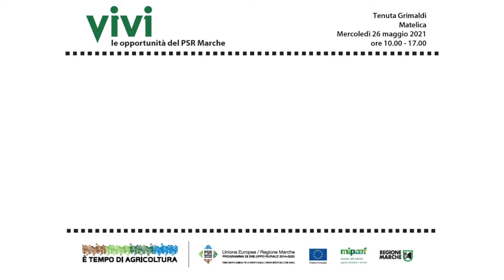Osservatorio regionale Matelica - Paolo Fabiani vice presidente Cooperlat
Si è svolta alla Tenuta Grimaldi di Matelica, il 26 maggio, la seconda giornata di lavori dell’OSSERVATORIO REGIONALE PER LE POLITICHE AGRICOLE E LO SVILUPPO RURALE un organismo permanente fortemente voluto dall’Assessorato all’Agricoltura regionale delle Marche per creare un’occasione di ascolto, raccogliere e condividere idee, esigenze, risposte sulle dinamiche dello sviluppo delle aree rurali.